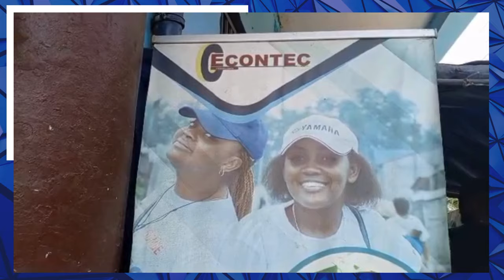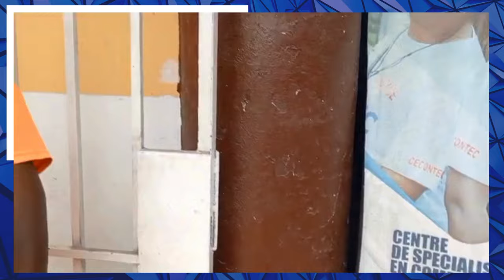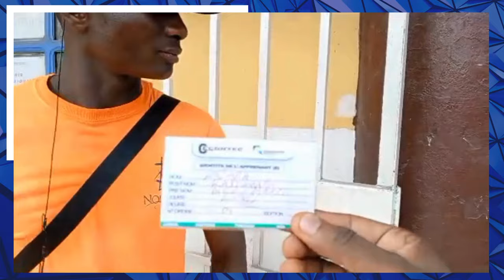FORMATION DE DIEUMERCI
Yaacov (Jacques) 1:27
La religion pure et sans souillure devant notre Elohîm et Père, c'est de visiter les orphelins et les veuves dans leurs tribulations, et de se conserver sans tache loin du monde.